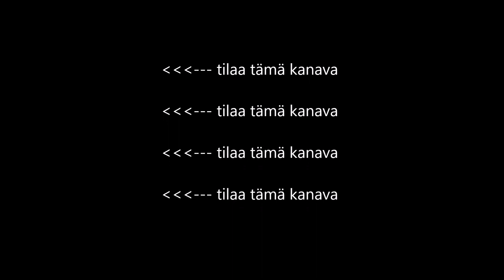Lotta Henttala uuteen joukkueeseen - tavoitteena olympialaiset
Ammattilaispyöräilijä Lotta Henttala jatkaa uraansa naisten korkeimmalla tasolla. Lotta teki ensi kauden kattavan sopimuksen saksalaisen Ceratizit–WNT Pro Cycling-tallin kanssa.

Maailmankiertueen kilpailuihin osallistuvan  saksalaistallin päällikkö Dirk Baldinger on Lotalle entuudestaan tuttu. Baldinger työskenteli tallipäällikkönä Lotta  Henttalan entisessä tallissa, Biglassa, kaudella 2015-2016.

Lotta  voitti vuonna 2016 Suomen historian ensimmäisen henkilökohtaisen mitalin maantiepyöräilyn MM-kisoissa. Pronssin lisäksi Lotta on ajanut useita kansainvälisten kilpailujen voittoja. Vuosien aikana hän seissyt 42 kertaa palkintokorokkeella kansainvälisissä ammattilaiskisoissa. Hän on ajanut Rion olympialaisissa. Henttala on valittu myös  ensi vuoden Tokion olympialaisiin.